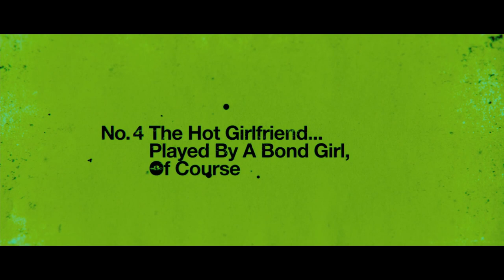Seven Psychopaths (2012) - Official Trailer HD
A struggling screenwriter inadvertently becomes entangled in the Los Angeles criminal underworld after his oddball friends kidnap a gangster's beloved Shih Tzu.

Starring Colin Farrell, Christopher Walken, Woody Harrelson, Sam Rockwell, Abbie Cornish.